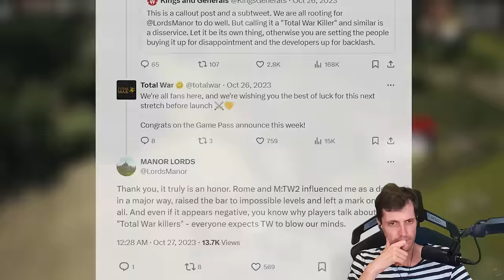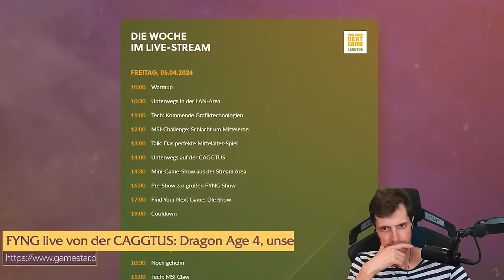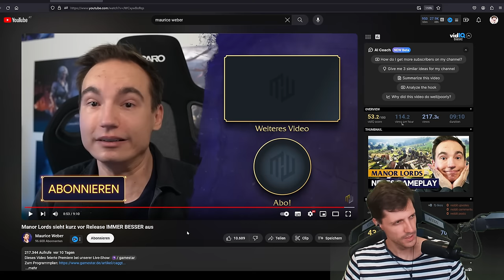Manor Lords im Detail ( jessirocks react )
Erlebe die Spannung von Manor Lords, einem Spiel, das Echtzeitstrategie mit Stadt- und Burgbau kombiniert. Stelle dich den Herausforderungen des mittelalterlichen Lebens, indem du deine Ressourcen effizient verwendest, Diplomatie betreibst und Schlachten auf dem Schlachtfeld gewinnst. Mit atemberaubender Grafik und einem tiefgreifenden Gameplay bietet Manor Lords ein unvergleichliches Strategiespielerlebnis, das sowohl Hardcore-Strategen als auch Gelegenheitsspieler begeistern wird.